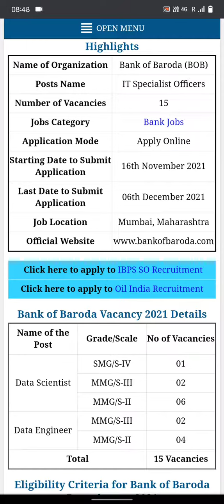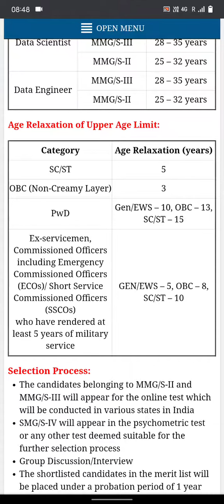बैंक_ऑफ_बडोडा_भर्ती _2021 bank jobs 2021 apply fast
how to open a bank of baroda account online,
how to open a bank of baroda account,
bank of baroda bank,
bank of baroda balance check number missed call 2021,